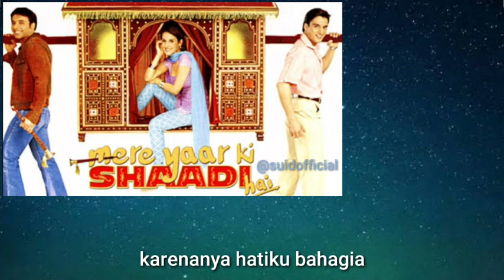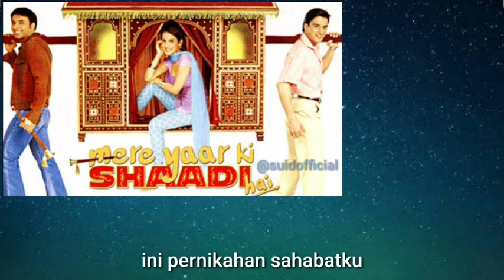mere yaar ki shaadi hai.title song video movie/uday chopra.jimmy shergil.tulip joshi